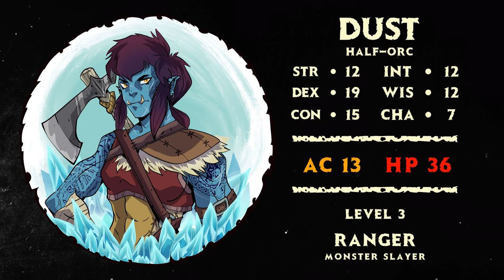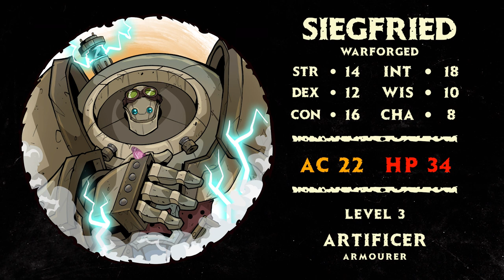Between the Devil... | Campaign 1, Prologue Pt.1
“Istarra’s magic is waning. Each generation sees fewer magic users—both in quantity and quality. The magical items and services that everyone is accustomed to are becoming rarer and more expensive. Additionally, the spirits and their protection over the abundance and diversity of nature are disappearing. No one knows exactly when or why it began. One thing is clear: the pace of disappearance is exponentially increasing, causing ripples of chaos everywhere:

- A fanatical theocratic empire scouring the planet for any and all magical items and people, sequestering these ‘evil things’ that they claim should never have existed in the first place.
- Kingdoms waging war over territories that contain nexus points on the planet's ley lines.
- Organizations that believe magic is a force for good in the world, seeking to preserve it.
- Entire civilizations that have based technologies and systems on magic are now in dire straits.

The list of controversies is endless...

Amongst the upheaval, turmoil, and uncertainty, the world turns its eyes to Akube. A legendary place, that along with its sister land Shazaari, was once seen as the pinnacle of wondrous civilizations, with magical inventions and solarpunk technologies that allowed its people to thrive and live in harmony with each other, the land, and the spirits. It was well traversed by people from all around the world. In fact, people would come from all over Istarra to experience and learn from the rich cultures, songs, myth, legend, magi-tech, nature, and medicine.

Now all but lost and shrouded in mystery, many believe it holds either answers or perhaps a solution to the problem.”